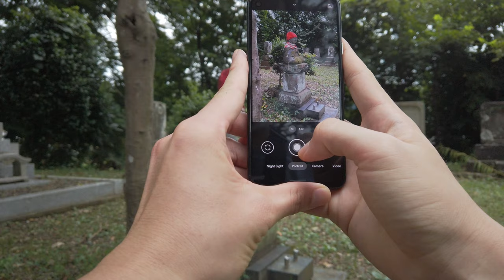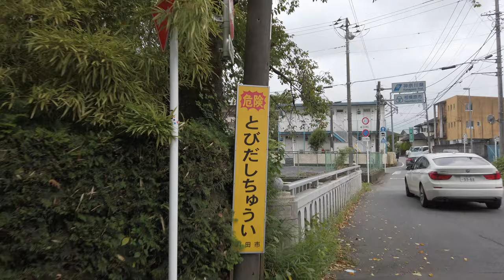[4K] Rural Japan photowalk from Aihara Station (shrine, temple, statues, fields)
For this (second) photowalk video, I decided to get off at a random station and hunt for some nice shots. Aihara Station is a minor station in the western outskirts of Tokyo. It is a quiet area with some "old Japan" vibes.

You guys said that you prefer not to have music, so I took it out for this video. What do you think? Feedback and suggestions are  appreciated!

Camera: DJI Osmo Pocket
External Mic: EDUTIGE ETM-001
Location: Aihara Station, Tokyo